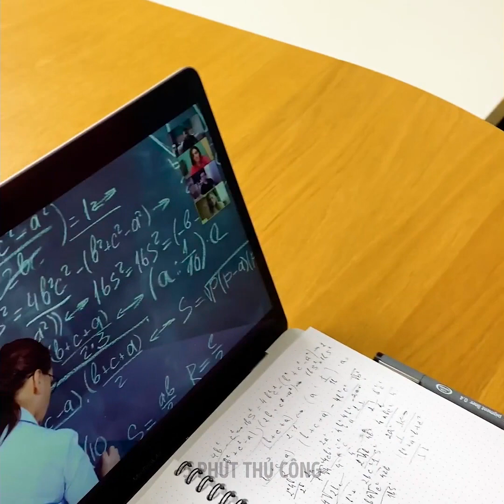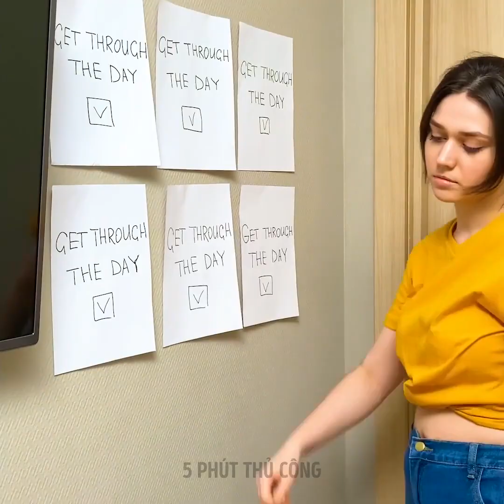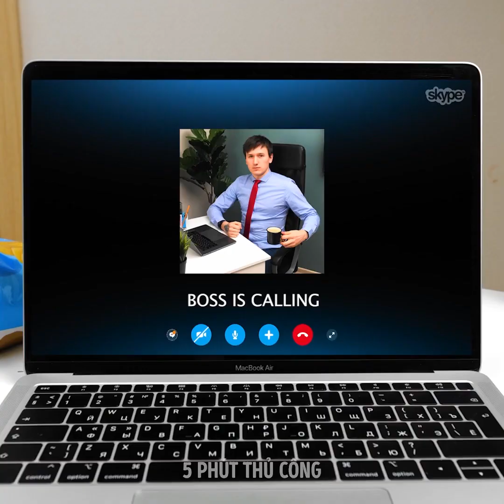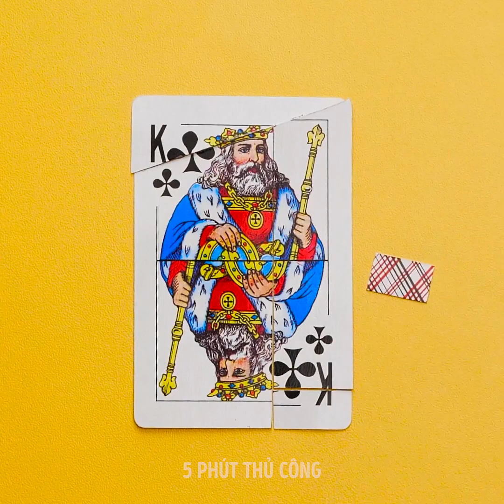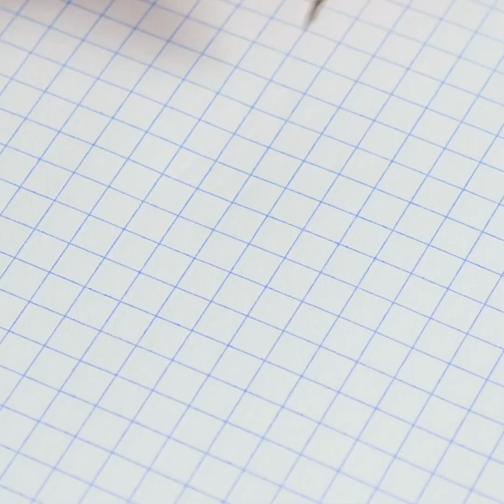22 Ý TƯỞNG ĐIÊN RỒ BẠN CÓ THỂ LÀM KHI THẤY NHÀM CHÁN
NHỮNG THỨ BẤT NGỜ BẠN NÊN THỬ KHI CÓ THỜI GIAN RẢNH

Nếu bạn đang thấy nhàm chán ở nhà và muốn tìm các cách vui vẻ để giết thời gian, đừng lo lắng. Tôi sẽ chỉ cho bạn một vài ý tưởng hài hước mà bạn sẽ muốn thử đó.
Đầu tiền là sử dụng dụng cụ đo băng dính và thử cắt hoa quả hoặc kẹo khỏi miệng cách đó một khoảng.
Bạn cũng có thể đặt vung chảo rán ra trước mặt bạn, sau đó đặt áo hoodie lên trên để giữ nguyên vị trí và bắt đầu đi lại xung quanh.
Vì hầu hết trong số chúng ta đều chưa ra ngoài đã vài ngày rồi, đối lúc việc ném túi ra ra ngoài cũng trở thành vấn đề lớn. Vì thế, chúng tôi đã trang điểm kín mặt, đội vương miện lên để chỉ cho bạn cách chúng tôi đã ra ngoài thế nào.
Thay vì làm một túi bỏng ngô to tướng nhanh chóng, chúng tôi quyết định làm từng chút một trong chảo rán. Xem đến cuối để biết chúng tôi đã kiểm tra kỹ năng chụp ảnh của mình thế nào và cố gắng cho ra các bức ảnh tái hiện các bức họa nổi tiếng ra sao nhé.

Dấu thời gian:
0:07 - Cách chúng ta giết thời gian khi thấy nhàm chán
1:46 - Đánh một giấc trong giờ học online
3:07 - Thử tập thể dụng ở nhà
3:45 - Thử thách tranh vẽ vs chụp ảnh
6:54 - Cách gấp giấy vệ sinh
10:11 - Các mẹo tuyệt đỉnh mà bạn nên biết
12:11 - Dung dịch phá vỡ định luật Newton